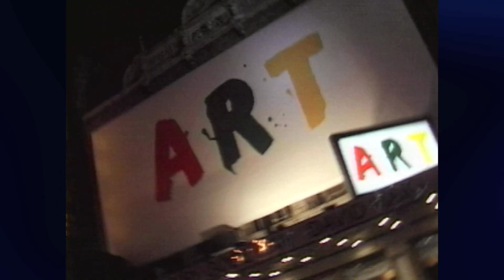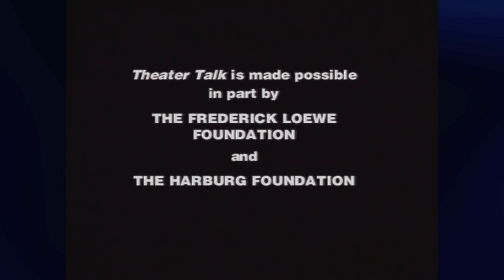Timothy Pigott-Smith (1946-2017)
Tim Pigott-Smith and Michael Emerson, two members of the Broadway company of THE ICEMAN COMETH, discuss the celebrated 1999 revival of the Eugene O'Neill masterpiece.
Then a repeat of our June '98 interview with Side Man (1999 Tony Award for Best Play) playwright Warren Leight and director Michael Mayer